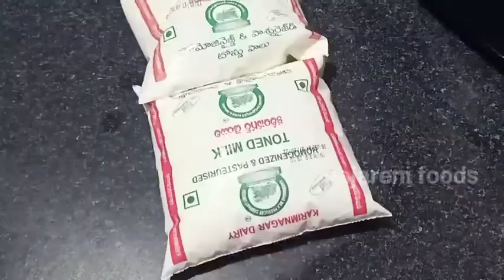దీవాలి స్పెషల్ రసగుల్లా మరింత రుచిగా సాఫ్ట్ గా రావడానికి ఇలా ట్రై చేయండి😋|diwali special rasgulla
దీవాలి స్పెషల్ రసగుల్లా మరింత రుచిగా సాఫ్ట్ గా రావడానికి ఇలా ట్రై చేయండి | diwali special rasgulla | bengali rasgulla recipe in telugu | perfect rasgulla recipe | dewali special sweet recipe | how to make rasgulla at home

hi friends today recipe is diwali special rasgulla in telugu, spongy rasgulla is one of the popular indian sweet recipe that is made by curdling milk, these are cooked in sugar syrup till they turn light and spongy, these tiny juicy balls are delicious, hopw you try this recipe,